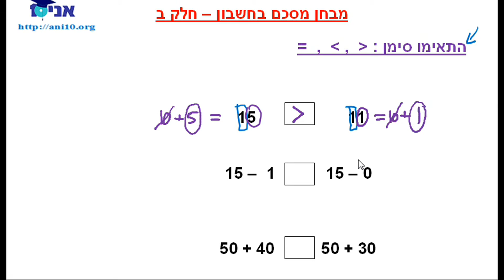02.1 - מבחן חשבון א - התאמת סימנים גדול, קטן, שווה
מתוך תרגילי המבחן, נתאים סימנים מקובלים למספרים גדולים, קטנים ושווים